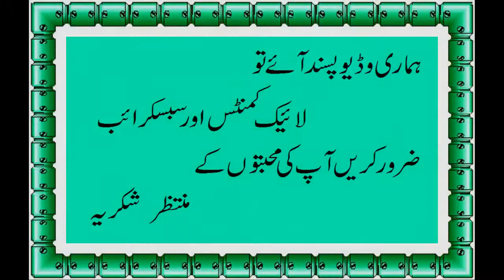Andy Ka Halwa | آنڈے کا حلوہ | Easy Egg Halwa Recipe | Healthy Foods Secret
Health Totkay
Health Benefits
Totkay & Benefits
Health Tips
Exercises & Workout Tips
Health News

Health Totkay ,
Health Benefits,
Totkay & Benefits,

Healthy Recipe
Cooking With Me
Food Screats
Resturant Style
Dhaba Style